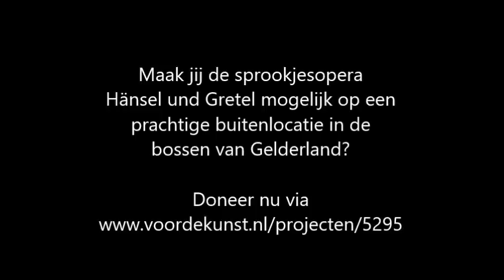Stuur Hans en Grietje het bos in!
Het Nationaal Jeugd Orkest (NJO) en de Dutch National Opera Academy (DNOA) hebben uw hulp nodig! Tijdens de NJO Muziekzomer 2017 slaan de twee organisaties voor de vijfde keer de handen ineen om een prachtige opera uit te voeren. Op het programma staat de 19e-eeuwse sprookjesopera Hänsel und Gretel van Engelbert Humperdinck. De zangers van DNOA en de musici van het NJO zullen in een regie van Dirk Schmeding en onder leiding van dirigent Antony Hermus deze tijdloze opera tot leven brengen. En wel in twee verschillende uitvoeringen: één voor volwassenen, en één voor kinderen.

En waar komt deze opera het best tot zijn recht?
Buiten natuurlijk: in bossen waar je makkelijk de weg kwijtraakt, waar broodkruimelsporen door de vogeltjes worden opgegeten en waar gemene heksen wonen in huisjes van peperkoek.

Het lijkt ons geweldig om deze voorstelling in de natuur te laten plaatsvinden. Dit brengt echter extra kosten met zich mee: de instrumenten van de musici moeten goed beschermd worden tegen de weersomstandigheden, er moet een decor worden opgebouwd dat ervoor zorgt dat de akoestiek buiten goed is en er moet gezorgd worden voor alternatieven bij slecht weer.

Een deel van de kosten hiervoor probeert het NJO via fondsen en sponsoren te dekken. Voor de rest van het bedrag zijn we afhankelijk van gulle gevers.

Daarom doen we een beroep op u: helpt u ons mee om deze sprookjesachtige opera onvergetelijk te maken, voor zowel de jonge talenten die erin meespelen als de bezoekers?

en ontvang een leuke tegenprestatie!